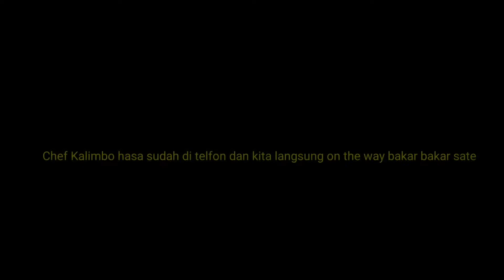KOMBE VS CHEF KALIMBO HASA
☑️ Coment

Hay MeDTizen !!!
Selamat Datang Di Channel Saya, Di Channel ini berisi video Sedekah, Komedi Dan Masih Banyak Lagi,

Terus support channel kami agar bisa membagi kebaikan kepada semua orang.

Salam Gorapu😁

For Endrosment : 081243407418 ( lowan ) 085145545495 ( eky )